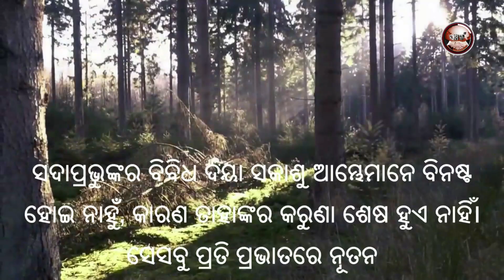PABITRA PAPI | ନୂଆ ସକାଳର ଆଶା | REV. NIRANJAN TURUK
Thought of the day :  ପବିତ୍ର ପାପୀ
Scripture Portion :   ଲୂକ ୧୮:୯ -‬ ୧୪